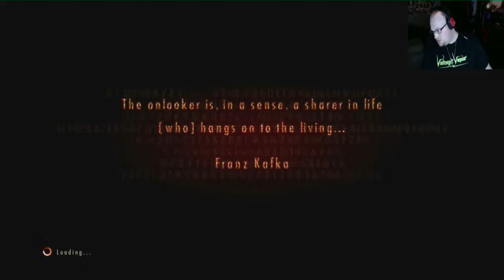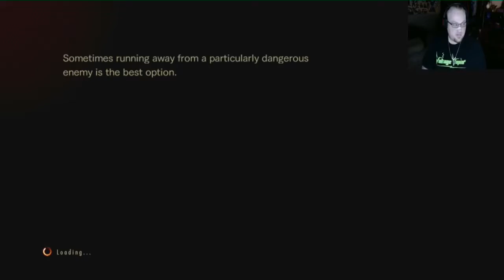Resident Evil Revelations 2 Part 5